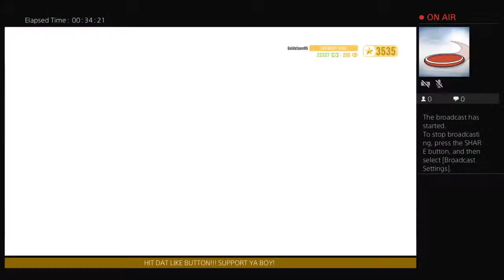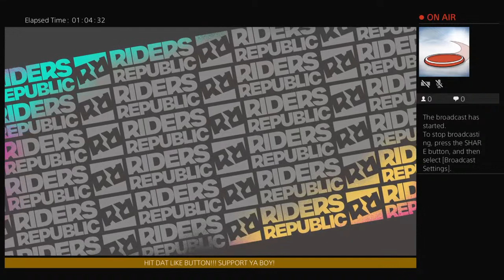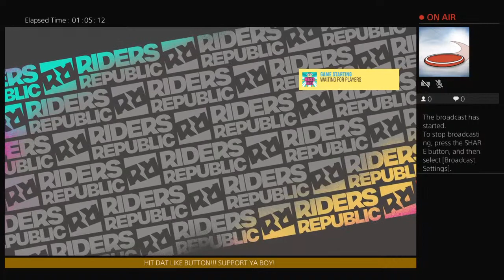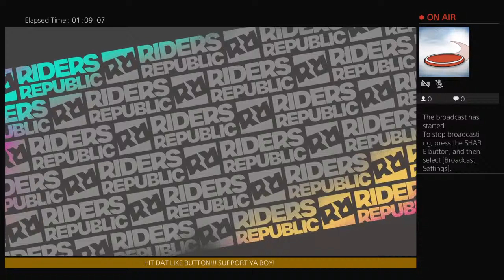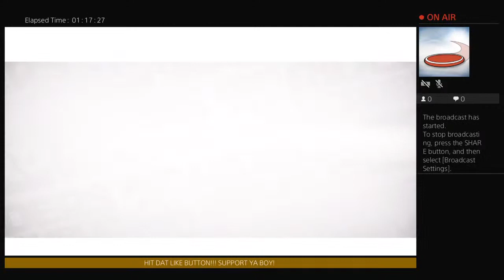Riders Republic / Game Play / PlayStation Stream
NEW AT THIS AND WILL HAVE AUDIO AND VIDEO COMING SOON!